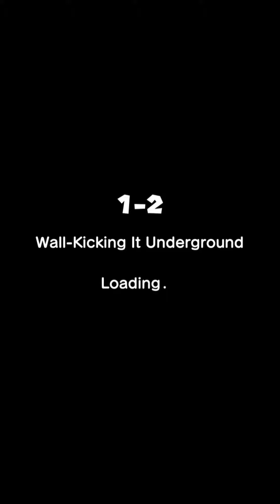Super Mario Run - World 1-2 - All Black/Green Coins - No Damage (Level: Wall-Kicking It Underground)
If you did not unlock Princess Daisy yet and you have trouble getting some colored coins, I suggest you use Luigi. His high jump can help a lot for the more difficult coins. To unlock Daisy, you only have to play Remix 10 up to Area 30. It takes a few hours, but you don't need to get a particular score or anything, just keep playing. Daisy is really fun to play! Before I unlocked Daisy, I already had collected all the pink/purple/black coins, and I always used Luigi for the ones that gave me more trouble.

Played on my Samsung Galaxy S7 (Android)